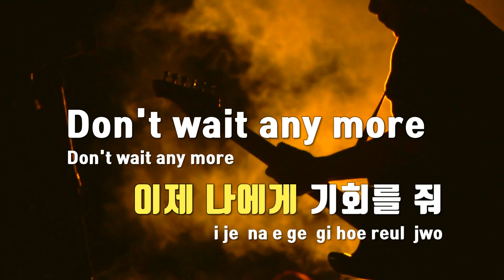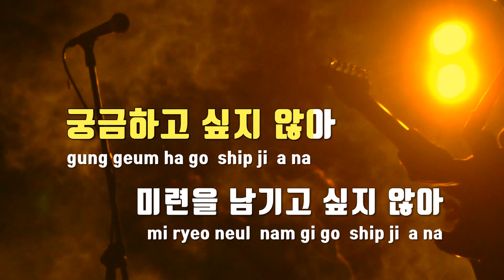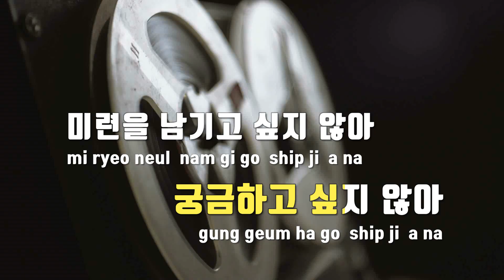[TJ노래방] One Last Time - 골든걸스 / TJ Karaoke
One Last Time  --  골든걸스